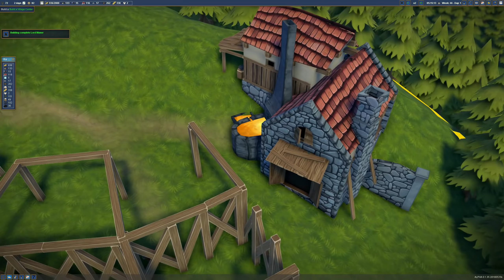Weihwasserbrunnen - Foundation #17 [Gameplay German Deutsch]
Ein Foundation Let's Play mit Gameplay kommentiert von Hirnsturz in Deutsch
«Foundation»
Eine Mittelalter Aufbauspiel von Polymorph Games (2018)

In Foundation dreht sich alles um den Städtebau im Mittelalter, um kleine Siedlungen zu einem Zentrum für Handel und Macht zu entwickeln. Dabei dürfen Gebäude wie Kirchen oder Burgen nicht nur platziert, sondern mit internen Werkzeugen sogar selbst gestaltet werden. Außerdem gibt man Zonen zur Bebauung oder zum Ressourcen Abbau frei, dann greifen die Siedler automatisch zu Hammer bzw. Säge und ziehen ihr Eigenheim hoch.